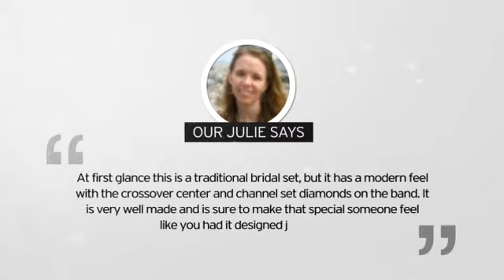1/2ct Classic Diamond Bridal Set in 14k White Gold - SuperJeweler.com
1/2ct Classic Diamond Bridal Set in 14k White Gold is brought you

SuperJeweler.com is a leading ecommerce jewelry retailer, covering the broad spectrum of 5 USD to 10,000 USD, and all prices in between.
As a global, vertically integrated jewelry company, SuperJeweler brings you the finest jewelry at the absolute lowest prices.
Our buyers literally search the world to bring you the lowest prices in diamond engagement rings, diamond earrings, black diamond rings, tennis bracelets, diamond stud earrings, pearl necklaces, and all other jewelry types.
Every item SuperJeweler.com sells comes with our Lifetime Guarantee and 60 day money back guarantee.

the leading ecommerce video solution.